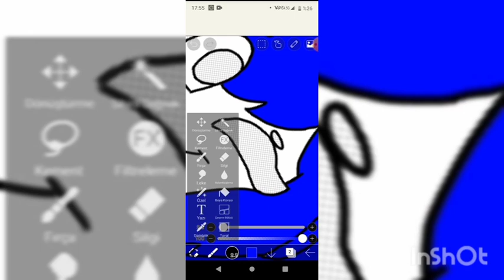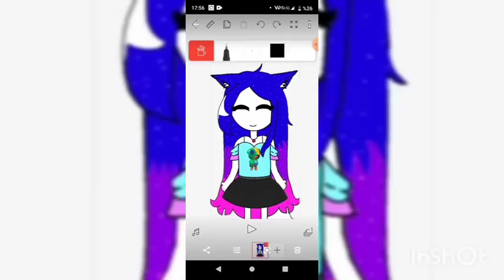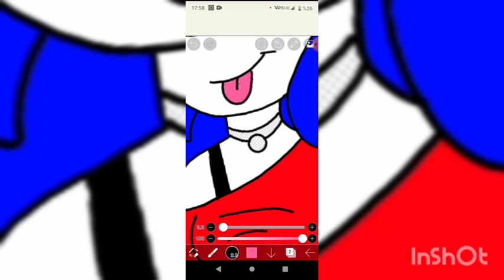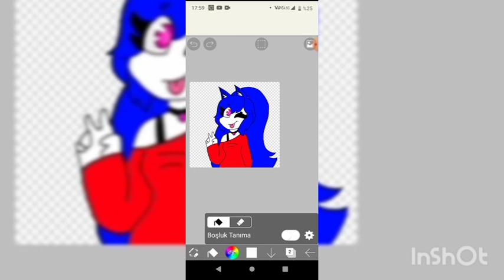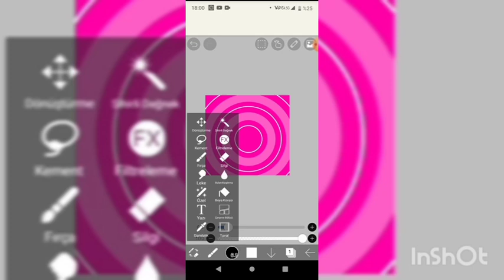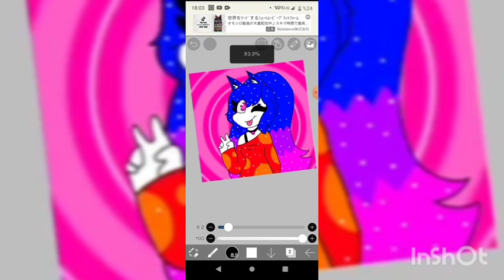Gormiti dünyası'nın karakteri